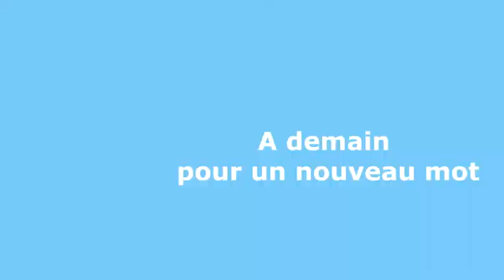Enigme 22 réponse